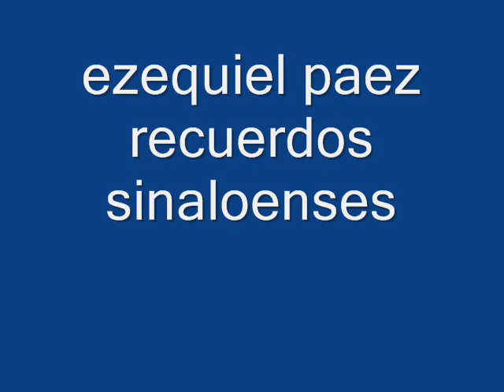EZEQUIEL PAEZ--recuerdos sinaloenses #3 (álbum completo)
01 el corrido de durango
02 las ilusiones
03 el corrido de Nayarit
04 santiago papasquiaro
05 adios a mi manuelita
06 tampico hermoso
07 sandunga
08 adios a mi madre querida
09 si tengo a mi madre
10 los sufrimientos
11 el palo verde.mp3
12 el corrido de chihuahua
13 el gavilancillo
14 de torreon a lerdo
15 rosa amarilla de texas
16 en donde andará
17 el toro de once
18 le mandé una carta a esther
19 embeleso
20 juan colorado